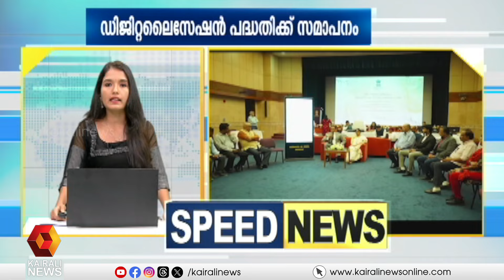കാനഡയിൽ ഇന്ത്യൻ വിദ്യാർത്ഥികൾ നിരാഹാര സമരത്തിലാണ്; കാണാം സ്പീഡ് ന്യൂസ് | SPEED NEWS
കാനഡയിൽ ഇന്ത്യൻ വിദ്യാർത്ഥികൾ നിരാഹാര സമരത്തിലാണ്; കാണാം സ്പീഡ് ന്യൂസ്
Indian students on hunger strike in Canada; See Speed ​​News